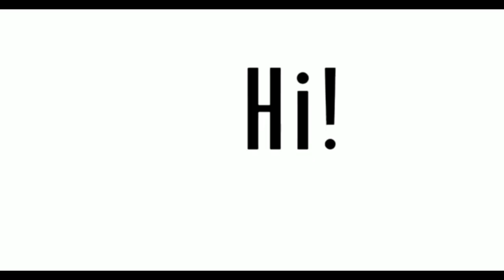volleyball dance moves